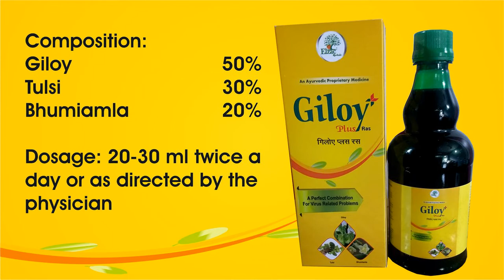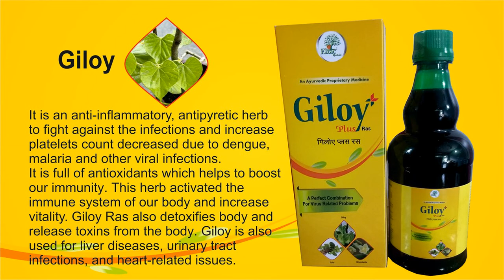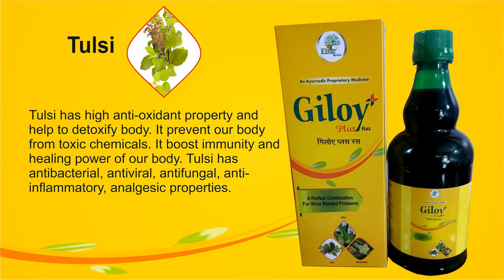Giloy Plus Ras: Power of Giloy with Tulsi and Bhumi amla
Giloy Plus Ras 500 ml
Composition:
Giloy 50%
Tulsi 30%
Bhumiamla 20%
Dosage: 20-30 ml twice a day or as directed by the physician

गिलोय प्लस रस 5०० मिली
संरचना:
गिलोय 50%
तुलसी 30%
भूमि अमला  20%
खुराक: 20-30 मिलीलीटर दिन में दो बार या चिकित्सक द्वारा निर्देशित
Indications:
Useful in Generalized Debility
Immunity Booster, Mild Detoxifier
Antiviral, Anti Bacterial, Anti Fungal
Anti-Oxidant, Anti-pyretic, Anti-inflammatory
Viral Hepatitis
Anti-inflammatory, Dyspepsia
Promotes elimination of Toxins
लाभ:
सामान्यीकृत दुर्बलता में उपयोगी
इम्यूनिटी बूस्टर, माइल्ड डिटॉक्सिफायर
एंटीवायरल, एंटी बैक्टीरियल, एंटी फंगल
एंटी-ऑक्सीडेंट, एंटी-पायरेटिक, एंटी-इंफ्लेमेटरी
वायरल हेपेटाइटिस
दर्द निवारक, डिस्पेप्सिया
विषाक्त पदार्थों के उन्मूलन को बढ़ावा देता है

Giloy:
It is an anti-inflammatory, antipyretic herb to fight against the infections and increase platelets count decreased due to dengue, malaria and other viral infections.
It is full of antioxidants which helps to boost our immunity. This herb activated the immune system of our body and increase vitality. Giloy Ras also detoxifies body and release toxins from the body. Giloy is also used for liver diseases, urinary tract infections, and heart-related issues.
Tulsi:
Tulsi has high anti-oxidant property and help to detoxify body. It prevent our body from toxic chemicals. It boost immunity and healing power of our body. Tulsi has antibacterial, antiviral, antifungal, anti-inflammatory, analgesic properties.
Bhumi Amla:
Bhumi Amla helps in managing liver disorders and reverses any damage caused to the liver due to its hepatoprotective, antioxidant and antiviral activities.